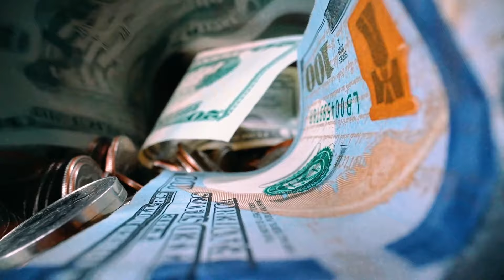Emma Chamberlain: “YouTube Brand Deals Have to Change”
Colin & Samir interview Emma Chamberlain to talk about brand deals and YouTube vs Podcast audience expectations.